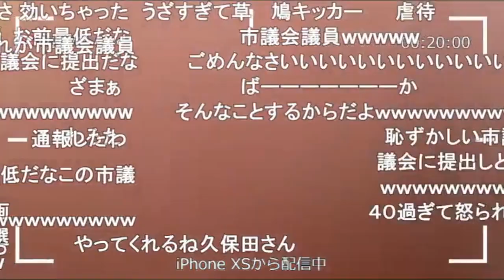【暗黒放送】鳩を蹴ろうとして近くの人に怒られてしまう横山緑【2019/07/15】